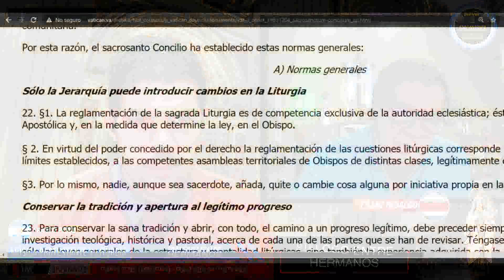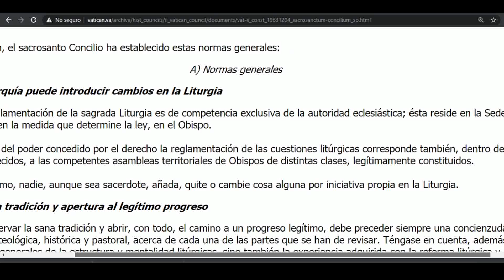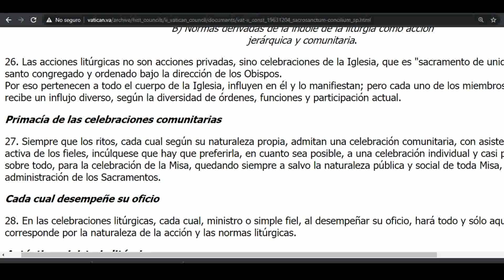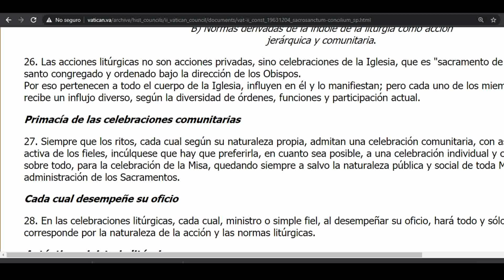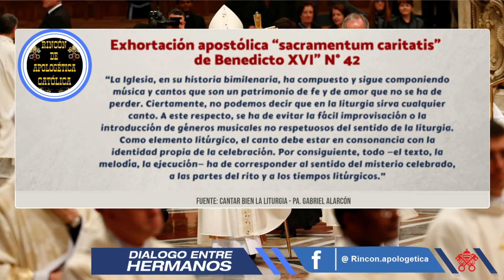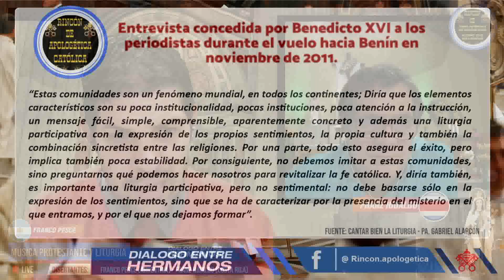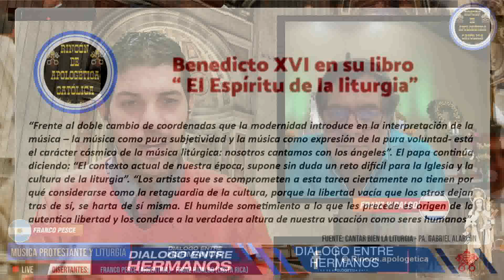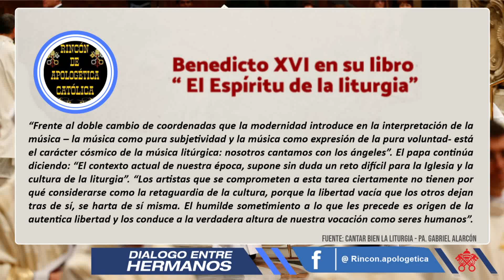Música protestante en la Liturgia Católica - CANAL CATÓLICO